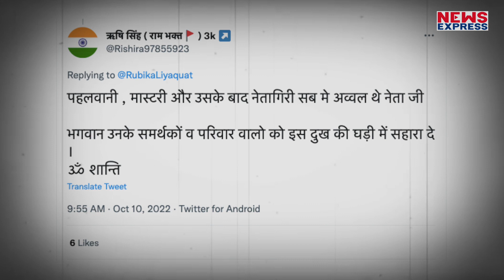Mulayam Singh Yadav ने जाते जाते पत्रकार Rubika Liyaquat को रुला दिया !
सपा संरक्षक मुलायम सिंह यादव अब इस दुनिया में नहीं है, उन्होंने आज सुबह 8.16 पर अंतिम सांस ली। जिसके बाद से उनके समर्थक उन्हें याद कर रहे है। पक्ष विपक्ष हर कोई उनसे जुडी अपनी यादों को साझा कर रहा है। उनके जाने से लोगो का दिल टूट गया है। पत्रकार से लेकर अभिनेता सभी शोक में दुबे हुए है। इसी बिच पत्रकार रुबिका लियाक़त ने भी नेताजी को याद किया है और भावुक हो गई है।